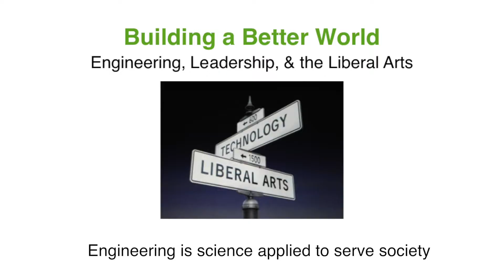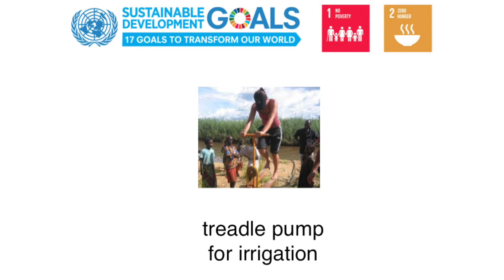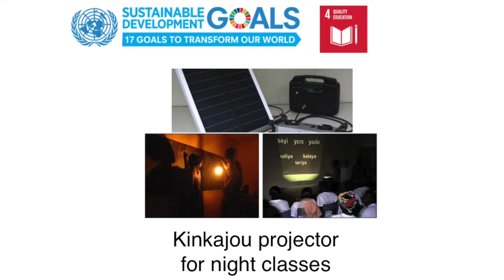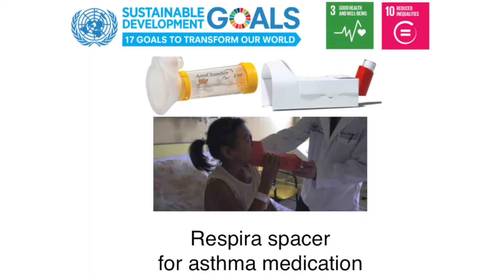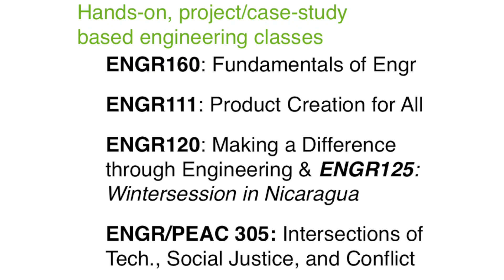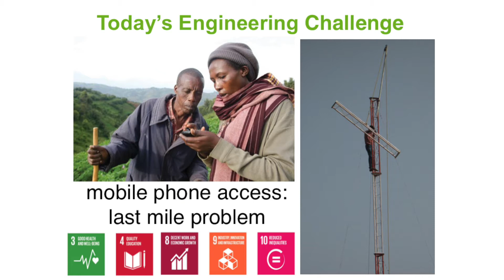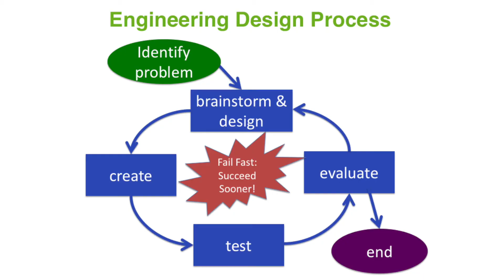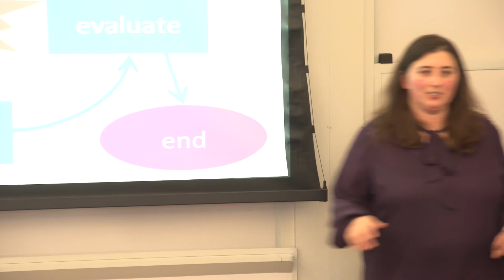Building A Better World: Engineering, Leadership, and the Liberal Arts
Amy Banzaert, Director of Engineering Studies and Lecturer in Engineering at Wellesley College, inspired 2018 Albright Fellows to serve society by finding practical solutions to real world problems taking the approach of “fail[ing] fast to succeed sooner”.